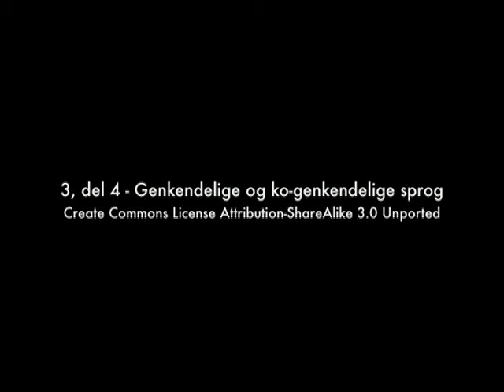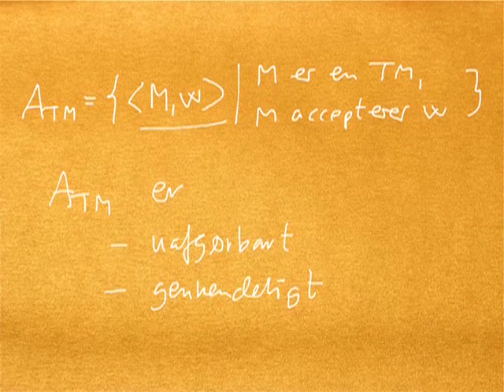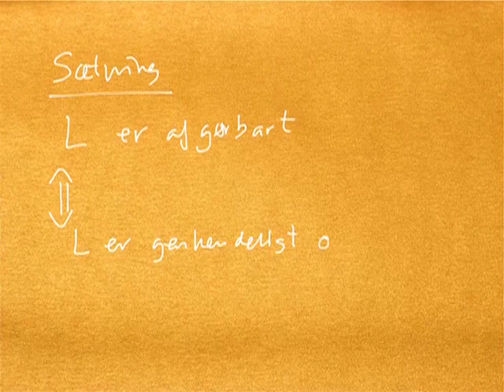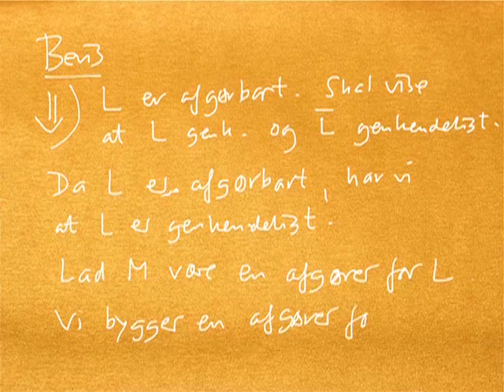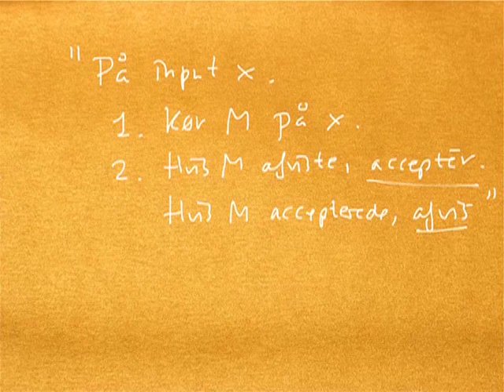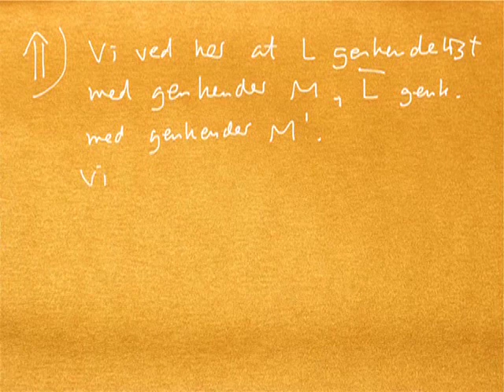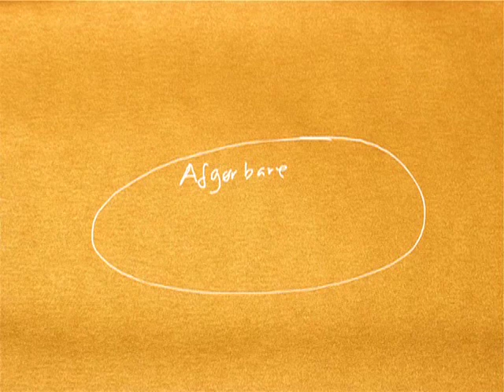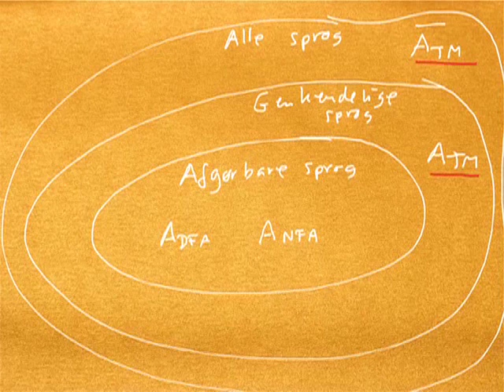Pencast 3 del 4 - Genkendelige og ko-genkendelige sprog